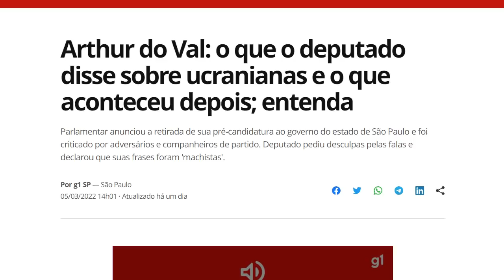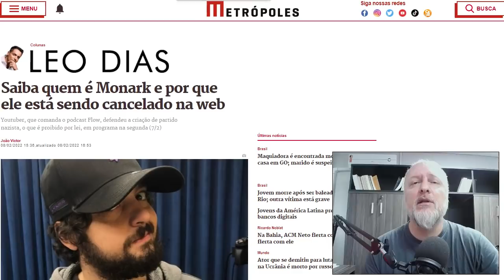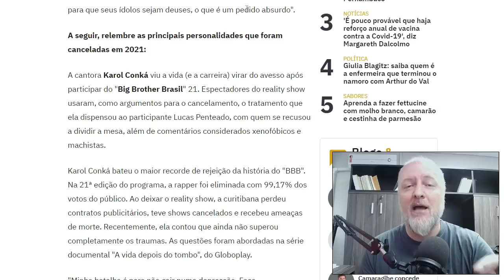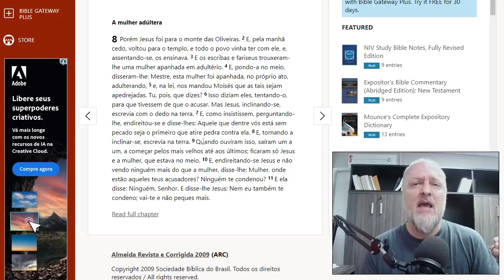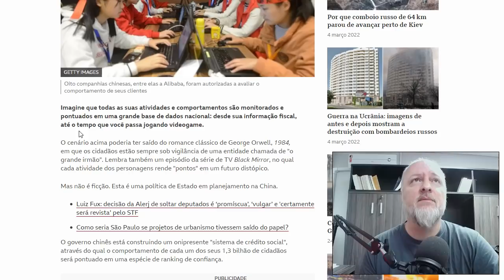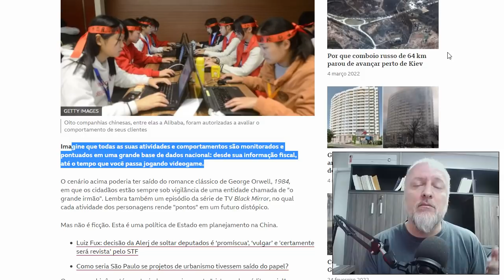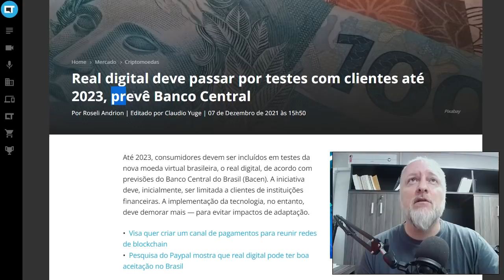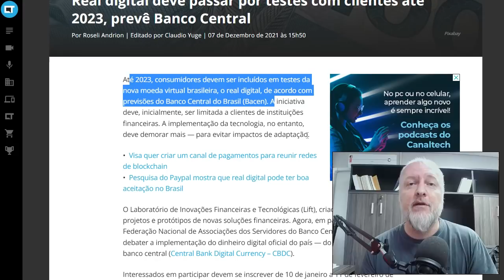LINCHAMENTOS VIRTUAIS E A PRISÃO DIGITAL